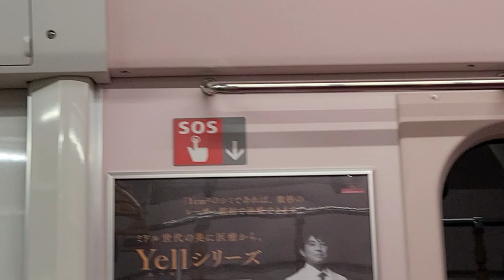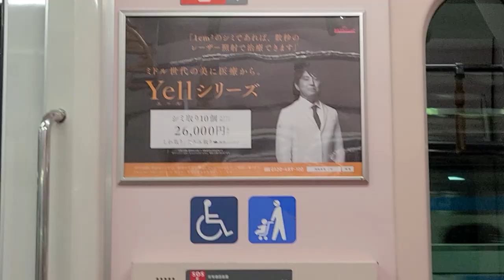JR山手線 E235系0番台 内回り (品川駅⇒秋葉原駅) 三菱フルSiC-VVVF 東トウ03編成 走行音＆車内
コメ有りニコニコ版

【車両】
東日本旅客鉄道 E235系0番台
東トウ03編成 モハE234-9
三菱フルSiC-VVVF制御

【列車情報】
内回り

【収録区間】
JR山手線
品川駅⇒秋葉原駅

【撮影日】
2020年11月12日